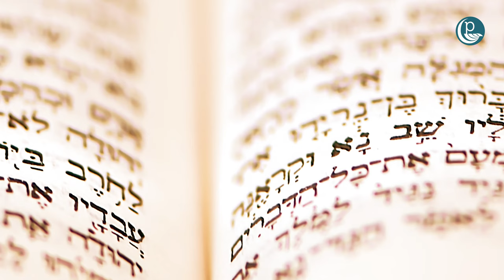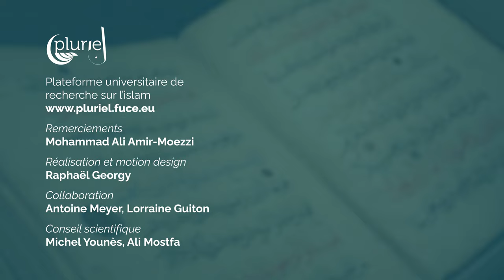ÉTUDIER le CORAN peut-il ÉBRANLER la FOI ? | Mohammad Ali Amir-Moezzi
Comment les recherches historiques sur le Coran sont-elles reçues dans le monde musulman ? Que sait-on du personnage historique de Muhammad ? Entretien avec Mohammad Ali Amir-Moezzi, co-directeur du “Coran des historiens” (Cerf, 2019).
SUBTITLES AVAILABLE IN ENGLISH AND ARABIC

Créée en 2014 sous l'impulsion de la FUCE (Fédération des Universités catholiques européennes), PLURIEL est une Plateforme Universitaire de Recherche sur l’Islam. Elle vise à favoriser le lien entre chercheurs travaillant sur l’islam et sur le dialogue islamo-chrétien en rapport avec les chrétiens d’Orient, ainsi qu'à susciter aussi une interaction entre universitaires et acteurs de société, notamment au niveau des entreprises. L'objectif étant de décloisonner les champs de recherche sur l’islam et de développer des outils méthodologiques pour éviter des situations de blocage.

PLURIEL est un espace de recherche scientifique à dimension académique et sociétale. Elle permet de connecter des groupes de recherche entre eux et de relier des enseignants-chercheurs isolés avec des centres de recherche structurés. Elle favorise également la collaboration entre des chercheurs dans des universités européennes et moyen-orientales pour qu’ils bénéficient mutuellement des savoirs et des méthodes d’approche académiques en vigueur.